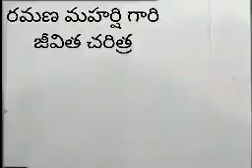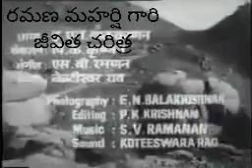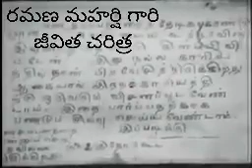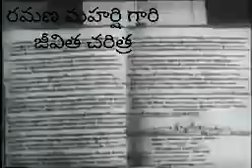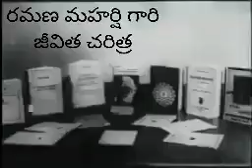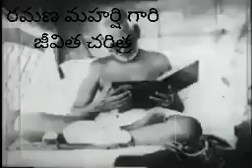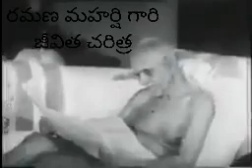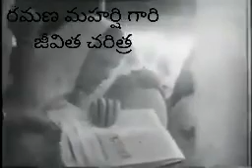భగవాన్ శ్రీ రమణ మహర్షి గారి జీవిత చరిత్ర డాక్యుమెంటరీ |Must watch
1980 లో భగవాన్ శ్రీ రమణ మహర్షి గారి జీవిత చరిత్ర డాక్యుమెంటరీ

Sri Ramana Maharshi Life Story
(1980, Government of India, English commentary)

" సంభవామి యుగే యుగే " ఫేసుబుక్ పేజీ ద్వారా పోస్ట్ చేస్తున్న ఇతర పోస్ట్ లు కూడా చూడండి మీకు కొన్నైనా ఉపయోగపడితే మా ప్రయత్నం సఫలీకృతం అవుతుంది అని మా ఆశ

మీరు చూసి తరించండి

అందరూ దర్శించుకునేందుకు దయచేసి షేర్ చేయండి

ఓం నమో భగవతే రమణాయ